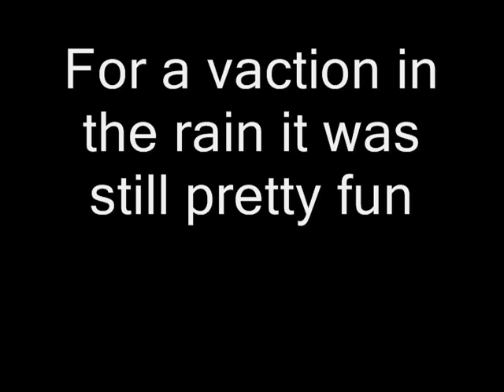Before and after the flood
At the campground.   Came back from Santa's Village to find our camp almost washed away.